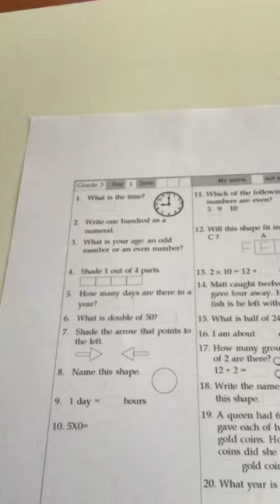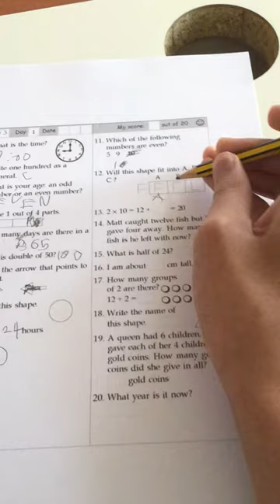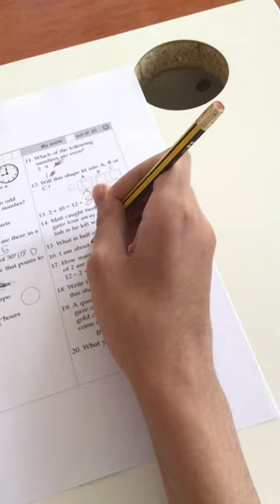My worksheet.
This is me doing my work.